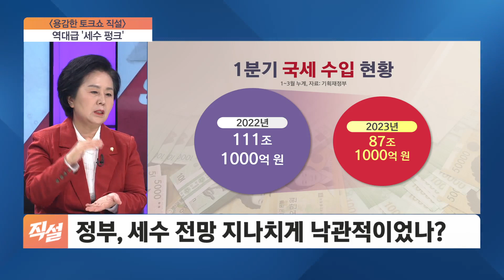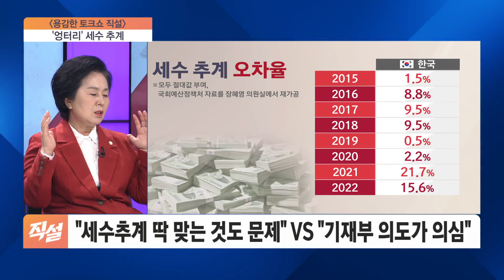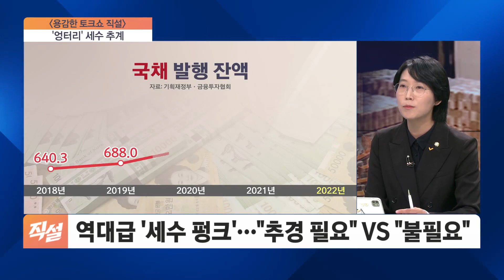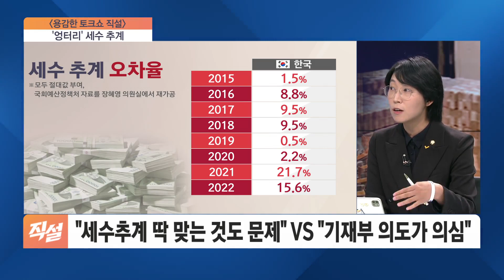[직설] "한국, 이대로면 그리스처럼 된다" 경고…'재정준칙' 도입 찬반 격돌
■ 용감한 토크쇼 직설 - 김영선 국민의힘 의원, 장혜영 정의당 의원

국가채무가 빠르게 늘면서 재정준칙 도입에 대한 관심이 높아지고 있습니다. 이대로 가다간 우리나라도 그리스처럼 재정 상황이 나빠질 것이란 경고음도 나오고 있는데요. 하지만, 복지재정을 위축시켜 불평등을 악화시키는 부작용도 우려되는 만큼 신중해야 한단 목소리도 만만치 않습니다. 재정준칙, 선택인지 필수인지 국회에서 좀처럼 결론을 못 내고 있는데요. 그래서 오늘(8일) 국회 기재위 소속 국회의원 모시고 재정준칙에 대한 심도 있는 이야기 나눠보겠습니다. 국민의힘 김영선 의원, 정의당 장혜영 의원 나오셨습니다.